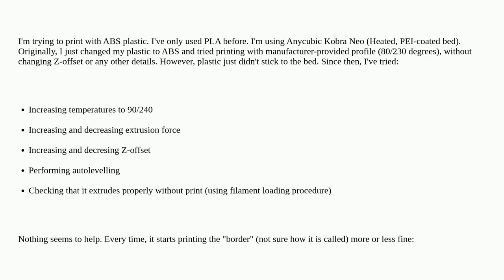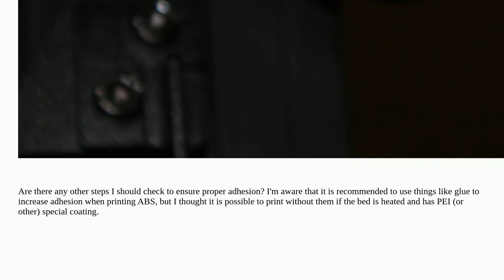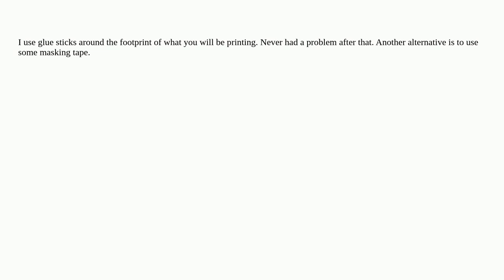3dprinting: What should one do to ensure ABS sticks to bed?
What should one do to ensure ABS sticks to bed?

A special thanks goes out to the awesome community

  abs extrusion